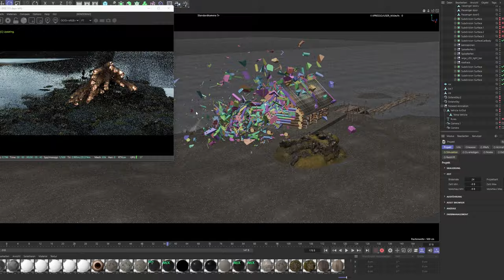Endless Engines Challenge - G63 Camouflage Volcano - Breakdown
Here is my Submission with a small Breakdown for the Endless Engines Challenge by @pwnisher

Rendered with Cinema 4d and Octane.
Textures with Substance Painter.
Fire Simulation with Embergen and Pyro.
Rendertime: 35h.